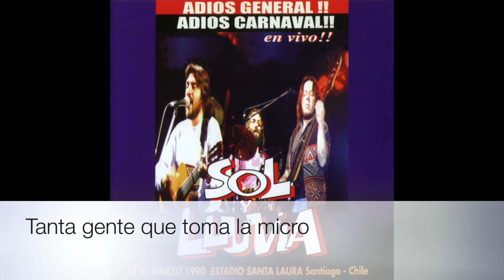Tanta gente que toma la micro/Sol y Lluvia/Adiós General, Adiós Carnaval!! En vivo!! (1990)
Tanta gente que toma la micro
Amaro Labra
(En vivo, Estadio Santa Laura, 10 de marzo de1990)

Siento que el día
se acaba y no puedo
decir
que me agradas
tanta gente
que toma la micro, sin saber
si mañana
tal vez no salga el sol
si un hermano o hermana
se hundirá en el oscuro laberinto del terror
para aprender
que falta hace el amor
Tanta energia, tanta energia
desatada, sin producir la vida (bis)
se acaba
y quiero alcanzar
las miradas
de tanta, gente
que toma la micro
sin saber
si mañana, saldrá o no saldrá el sol
para aprender
Tanta energia...